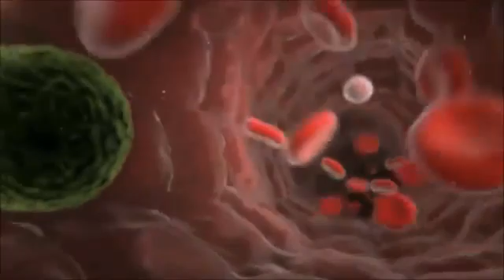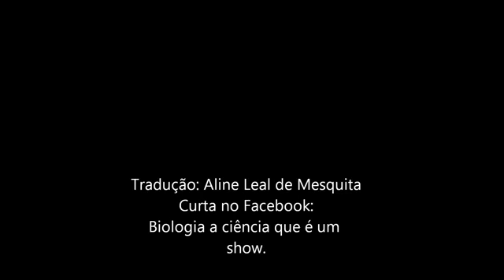Como um Vírus infecta uma pessoa.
Vírus transmissíveis pelo Aedes Aegypti